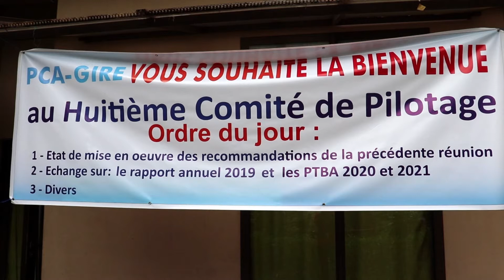8ème Comité de Pilotage du PCA-GIRE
La Huitième Réunion du Comité de Pilotage du Programme Conjoint d’Appui à la Gestion Intégrée des Ressources en Eau (PCA-GIRE) tenue le Jeudi 24 Septembre 2020 à l’Hôtel Onomo, Présidé par le représentant du Conseiller Technique du Ministère de l’Energie et de l’Eau M. Famagan KAMISSO, C’était en présence de Antje Van DRIEL représentante de l’Ambassadeur des Pays-Bas au Mali, le Directeur National de l’Hydraulique et la Coordinatrice de l’UG-GIRE.